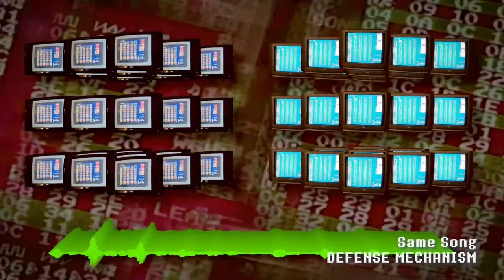DEFENSE MECHANISM - LITTLE CHIP RAVE LIVE LSDJ Set - August 1, 2021 (Visuals by Disposable Planet)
My live set from the LITTLE CHIP RAVE! This set was performed live on hardware, syncing a Gamecube Game Boy Player with Super Gameboy 2 on Super Nintendo. Big thank you to Disposable Planet for the amazing visuals!!!

Set List Timestamps:
00:00 Intro / Same Song
04:26 Persistent State of Belief
06:30 DON'T STOP
11:04 Math Jazz
13:16 4Dboy - Hyperspace (DEFMECH Hypermix) [Live Edit]
16:03 Trancendent Descent (feat. AndroidDoctorr) [Live Edit]